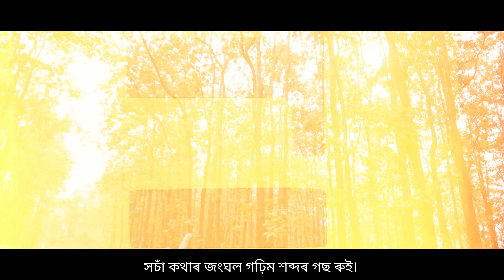✒️🧾 কবিতা নহয় জুই 🔥 reality fearless VictorDas share 🔥